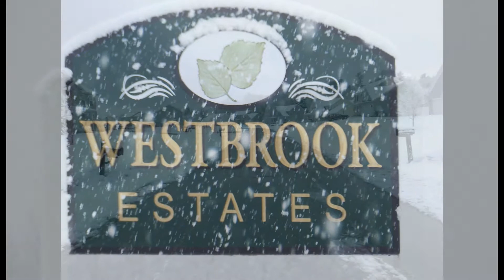42 Cherry Tree Lane Wilton NY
Wonderful quiet neighborhood.